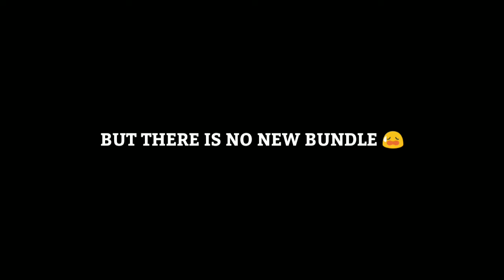😈 GARENA SCRIPT VS MY LUCK 😥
1.Garena Free Fire Indonesia Live 2.Garena Free Fire Brazil Live
3.Garena Free Fire Brasil Live
4.Garena Free Fire India Live
5.Garena Free Fire Singapore Live
6.Garena Free Fire Thailand LIVE

⏰Timecode -

IGNORE THESE TAGS:
No connection